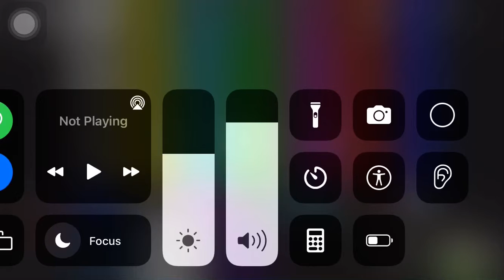VHS 리빙 홈 비디오